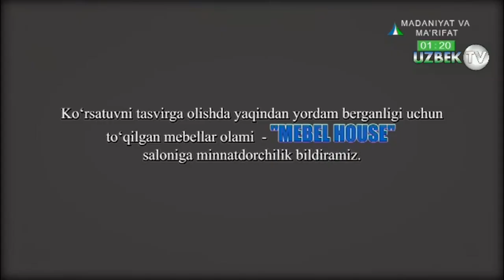"Тундаликлар": Азим Муллахонов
"Тундаликлар" кўрсатуви. 12 декабр 2018 йил
Манба: Ўзбекистон Миллий Телерадио Компанияси.